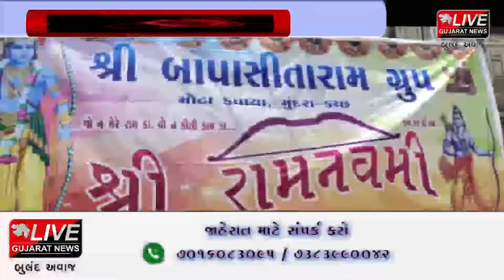કચ્છ : મોટા કપાયા ખાતે બાપા સીતારામ ગ્રુપ દ્વારા રામ નવમીની ધામ ધૂમથી ઉજવણી કરાઈ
સમગ્ર રાજ્યમાં ભગવાન શ્રીરામના જન્મોત્સવની ભવ્ય રીતે ઉજવણી કરવામાં આવી હતી.ત્યારે મોટા કપાયા ખાતે બાપા સીતારામ ગુર્પ દ્રારા રામ નવમીની ધામ ધૂમથી ઉજવણી કરવામાં આવી હતી અને વાજતે ગાજતે શોભાયાત્રા નીકળી હતી